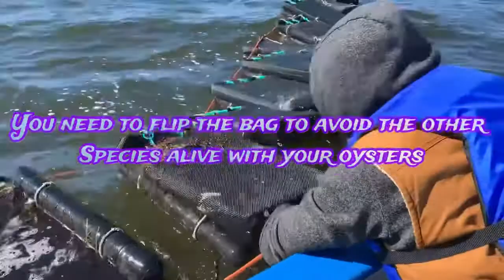Flifing the Oyster Bag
Thank you so much for stopping by. Please don’t forget to subscribe my channel and click the notification bell for more updates.This video is showing how to flif the bags for the Oyster cultivation in order to avoid the other spicies alive with your oyster. We need to do that atleast every 2 weeks.